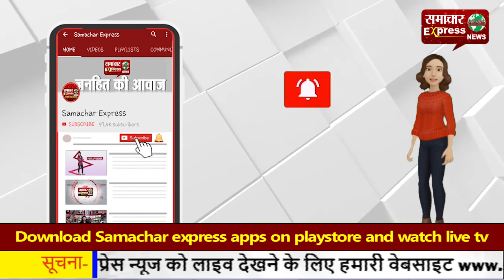भिवानी में बर्खास्त पीटीआई टीचर सडक़ों पर उतरे, की नारेबाजी